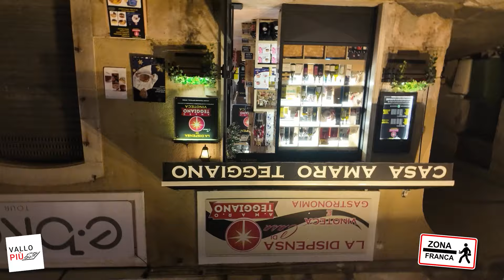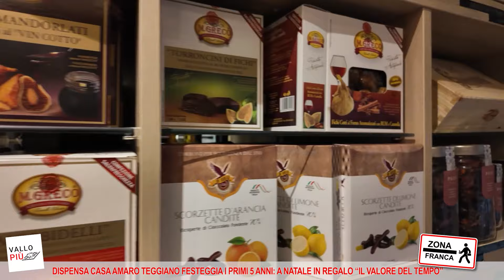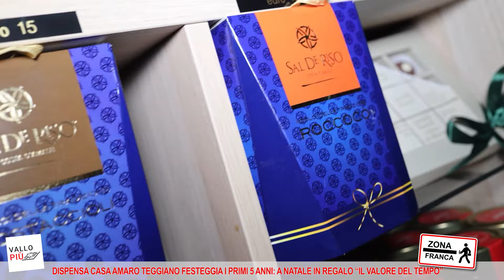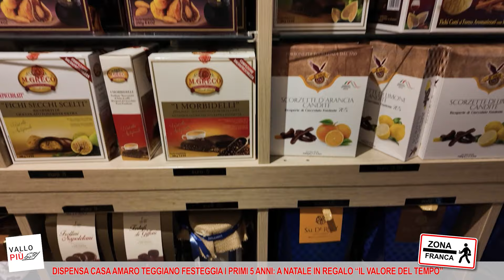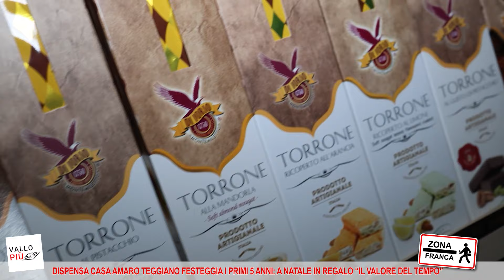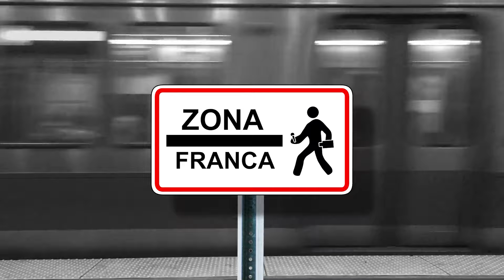Dispensa Casa Amaro Teggiano festeggia i suoi primi 5 anni: a Natale in regalo “Il Valore del Tempo”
DISPENSA CASA AMARO TEGGIANO FESTEGGIA I SUOI PRIMI 5 ANNI: A NATALE 2023 IN REGALO “IL VALORE DEL TEMPO”